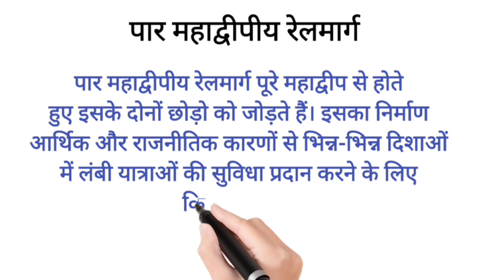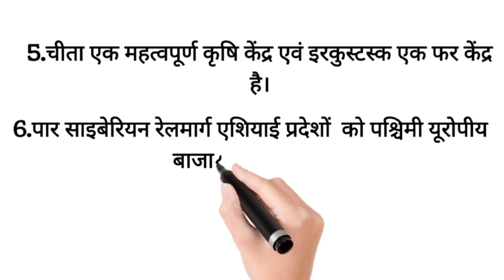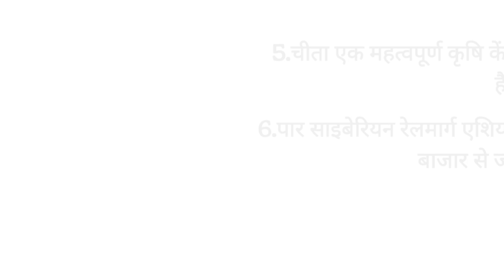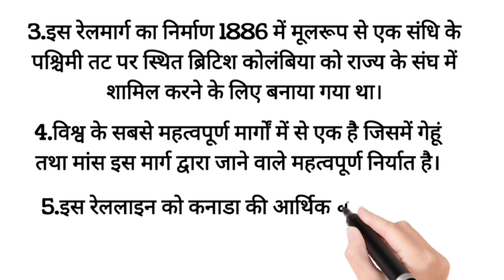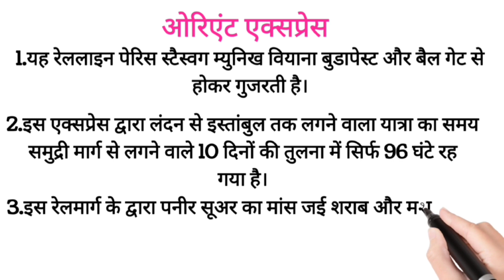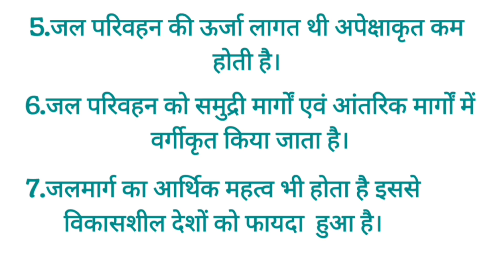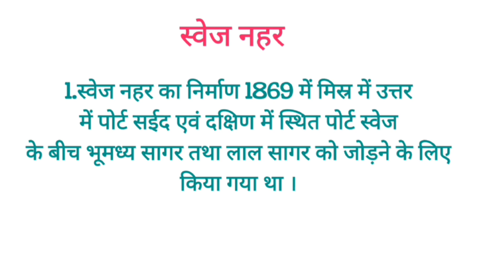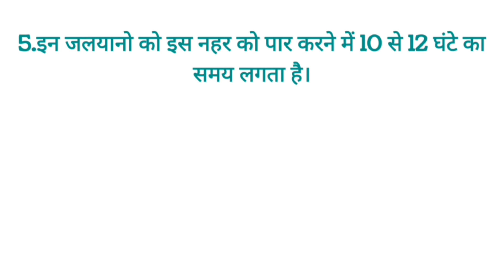Class 12 Geography Chapter- 8 परिवहन एवं संचार Part-2 Animation Video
👉 12th political science समकालीन विश्व राजनीति ch-6,7,8,9 notes download

👉12th class pol science समकालीन विश्व राजनीति ch-2,4,5

👉 12th political science स्वतंत्र भारत में राजनीति Ch-1, 3,4,5 Download PDF

👉12th political science स्वतंत्र भारत में राजनीति Ch-6, 8,9 Download PDF

👉Class 12 History Notes Book-2 Chapter-10, 11,13,15 Pdf Download

👉 Class 12 Physical Education Chapter- 1,2,3 download PDF (Notes)

👉Class 12 Physical Education Chapter- 4,5,6 download PDF (Notes)